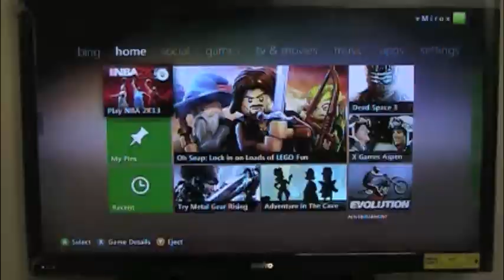vp#2 day in the life of a gamer